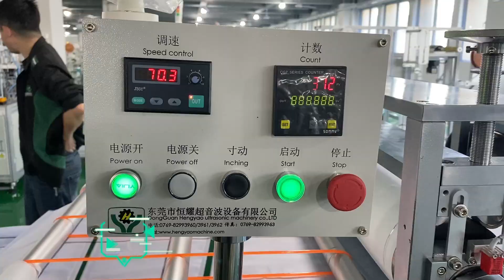Sleeves of Surgical Gown | Automatic Surgical Sleeves Making Machine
🌻This is an automatic machine for producing Sleeves for Medical Gowns. Through the combination of ultrasonic technology and automatic control components, the products can realize the automatic production of various processes. The finished sleeves are firmly welded and beautifully crafted. Lifetime after-sales maintenance is also provided, and the four-layer independent feeding rack can meet the production needs of single-layer or double-layer patch-type sleeves. With Hengyao automatic surgical gowns body making machine, it can produce medical-standard isolation and surgical gowns. The size and shape of the products can be customized according to customer special requirements.
🌻Following are the features of our surgical sleeves machine：
1.Adopting full servo motor and PLC control to make the machine more efficient and easy to adjust disposable medical sleeve .
2.Cuffs of sleeve can be made of threaded or elastic type
3.Sleeve making machine speed up to 70-80 pcs/min